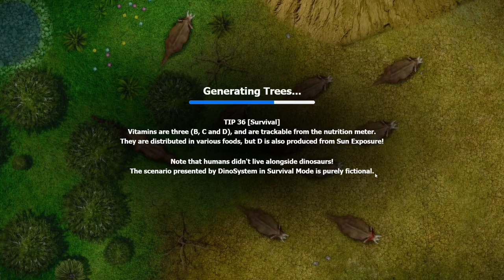UN SURVIVAL PAZZESCO!!! || DinoSystem || GAMEPLAY ITA